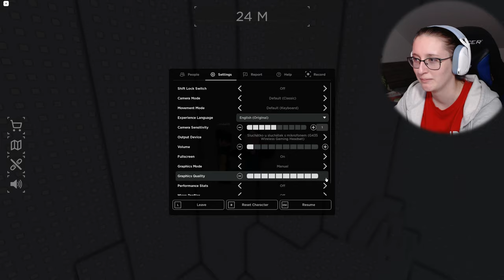JSME SPOJENI PROVAZEM A MUSÍME CHODIT SPOLU!😨 Roblox Altitorture w/@VendaliRoblox